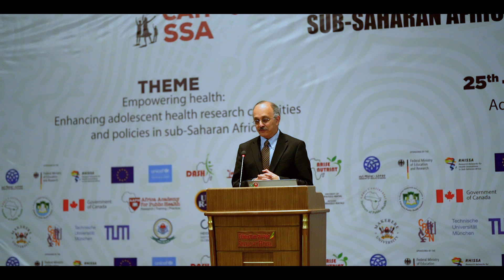Celebrating 10 Years of ARISE Network: History and Progress - Prof. Wafaie Fawzi - Harvard SPH, USA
Conference on Adolescent Health in Sub-Saharan Africa (CAH-SSA) - 2024

Objective:
To establish a platform for Network strengthening and knowledge exchange, transfer, translation and utilization within and beyond the Network.

Specific Objectives:

Strengthening and expanding the network of existing partners, including multiple stakeholders critical for adolescent health such as local and national policy makers, other researchers in SSA and representatives of the target group of adolescents.

Conducting a stakeholder policy prioritizations process to identify the most important and relevant adolescent health policies.

Dissemination of findings across all research tasks including observed best-practices among relevant stakeholders for a common understanding of the adolescent health trajectory in SSA.

Conducting in-person targeted short-term trainings for MSc, PhD, postdocs students while fostering a cross-country networking among the same.